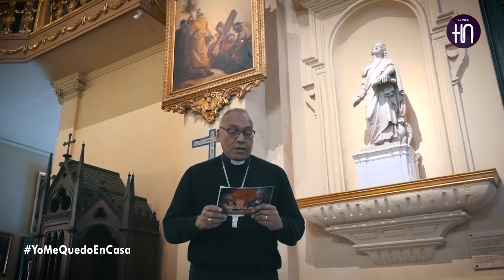Canal HN, Palabra de Fe: Los Sacramentos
Canal HN
Palabra de Fe: Los Sacramentos
Compartamos juntos, hoy jueves 09 de julio, la Palabra de Fe: Los Sacramentos, con el tema "¿Qué son los sacramentos, quién los instituyó y cuántos son?", dadas por el Mons. Guillermo Elias Millares, Obispo Auxiliar de Lima